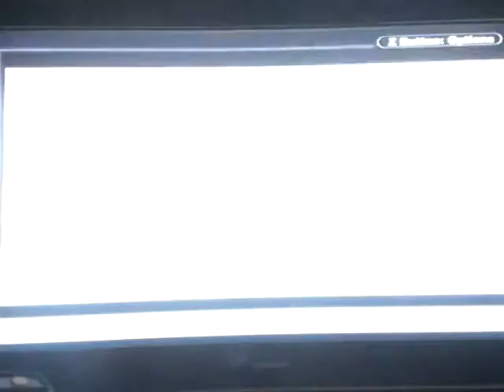Pokemon Red version Nuzlocke challenge part 92: Bruno the fighting type master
Part 92 of my Nuzlocke Challenge of Pokemon Red version

Team: Drake the Charizard Moriarty the Fearow Hydrus the Vaporeon Tesla the Magneton Nixon the Aerodactyl Ali the Hitmonchan

PC: Joey the Rattata Weed the Oddish Splash the Magikarp Basilisk the Ekans Rocky the Spearow Neptune the Seaking Clamps the Shellder Slippy the Poliwag Mr.Krabs the Krabby Ogo the Lapras Bouncer the Kabuto Charlie the Ponyta Pinchy the Kingler

Deaths: Featherz the Pidgey Vlad the Zubat Buzz the Beedrill Sprout the Vileplume Rhino the Rhyhorn Knuckles the Primeape Walter the Haunter SLB the Dugtrio